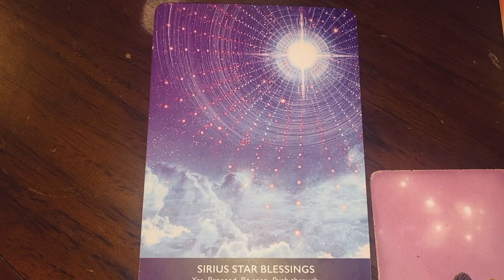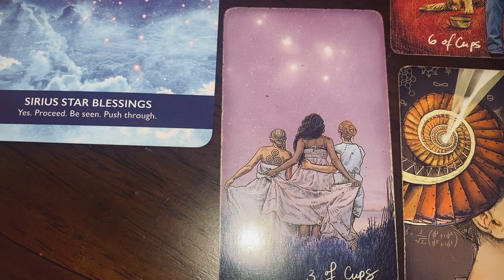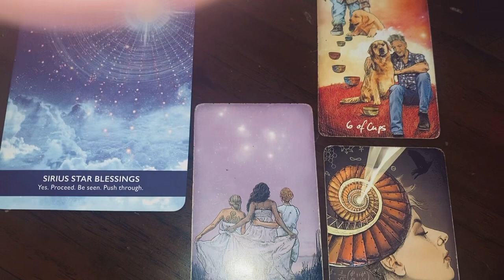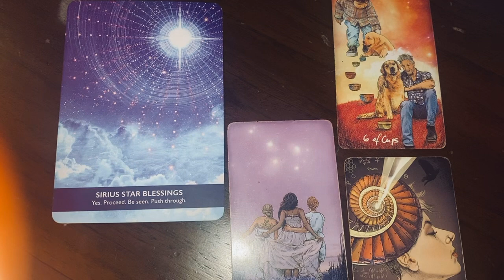🌙 🕯 Libra, YOU Are Strongly Needed at this time. ✨